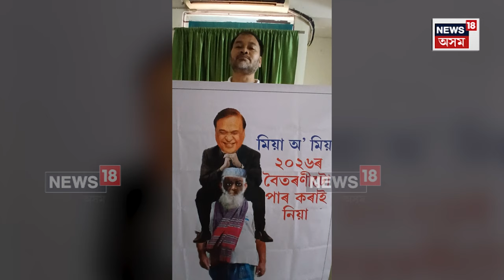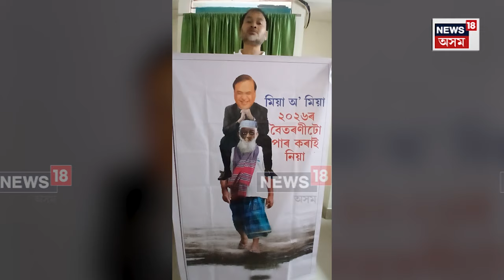Akhil Gogoi Protest : অসুস্থ দেহাৰেই GMCHত অখিল গগৈৰ প্ৰতিবাদ | N18V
Akhil Gogoi Protest | অসুস্থ দেহাৰেই GMCHত অখিল গগৈৰ প্ৰতিবাদ